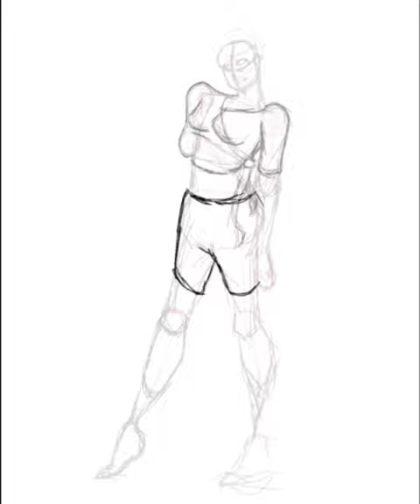Elsa and Cassandra Speedpaint (Ibis Paint X)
A fusion of Elsa and Cassandra.
I completely forgot about Cassandra's hand and had to recolour it at the end.
I had no idea what I was doing with the static snowflake thing. XD
Finally done this, this is the first drawing that was on my phone. Took frikin' forever to finish.
I have others on my old phone but I'm really glad that I actully finished this one.

- KC